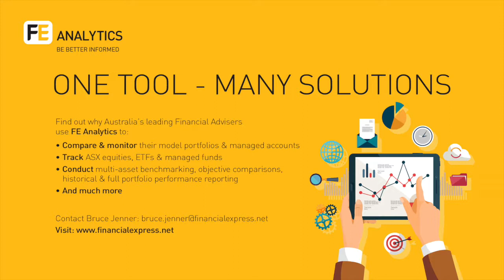#139 Neil Macdonald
If there was a person at the pointy end of what the Royal Commission has done to advisers, then Neil Macdonald the CEO of the AMP Financial Planning Association is that person. In today's episode, Clayton talks to Neil about how AMP arrived at their decision to cut the valuations of businesses across the AMP license, and about how the AMPFPA is now organising the class action suit to fight this decision in court. An important one for all financial services participants to listen to as we learn what advisers are doing to push back.